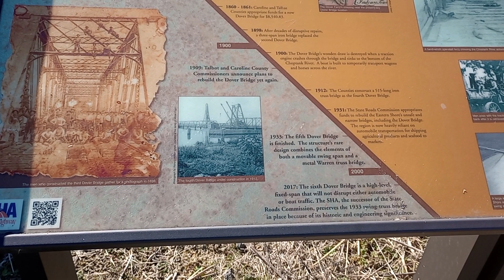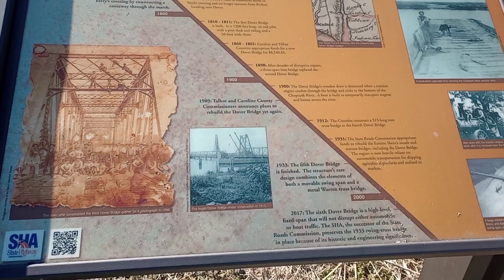Old Dover Bridge:1933 Caroline & Talbot Counties, Maryland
The Dover Bridge was first built in 1811 at a ferry crossing. Eventual failure of the wooden structure and damage from storm events during the 19th century caused the bridge to be replaced in 1860 and 1898. By 1908, the State Roads Commission (SRC) was formed and replaced these wooden bridges with iron to support vehicle traffic. The SRC oversaw the construction of the 1912 bridge and its steel replacement in 1933. At that time, agricultural products and seafood were primarily shipped by road rather than waterways.
The 650-foot long Dover Bridge, built in 1933, is rare in design, as its three spans combine the features of a movable swing bridge and a metal Warren truss bridge. Both swing bridges and metal truss bridges were preferred for their reliability and affordability despite the slow moving central pivot swing mechanism. The bridge control house is located on the northwest approach rather than the more common midpoint on the bridge. The control house contains the machinery to move the bridge.
The 1933 Dover Bridge is eligible for listing in the National Register of Historic Places for its historic and engineering